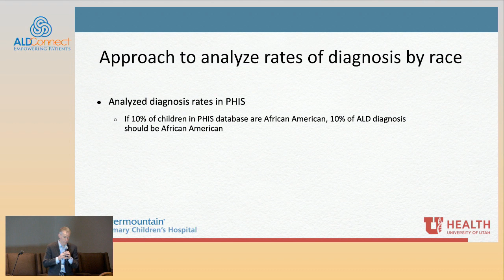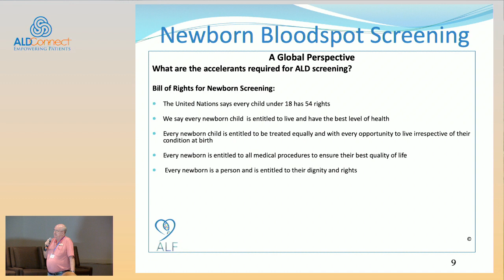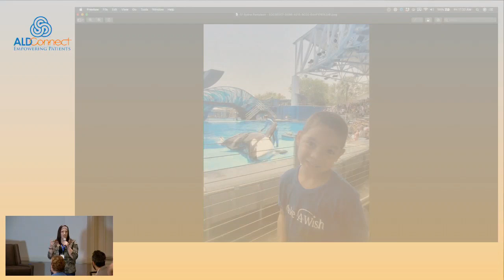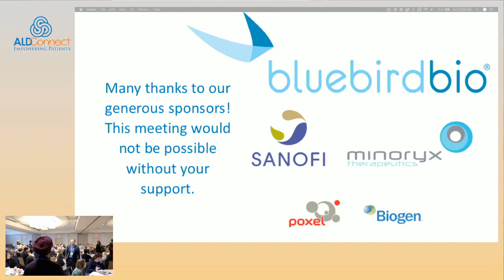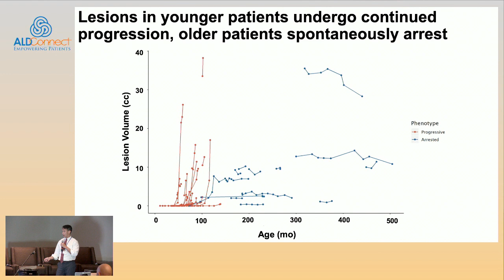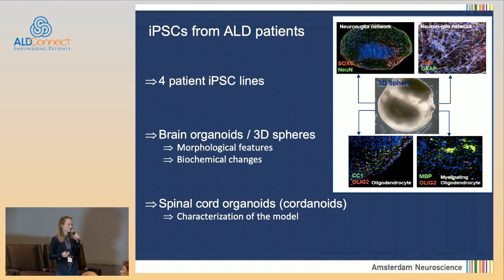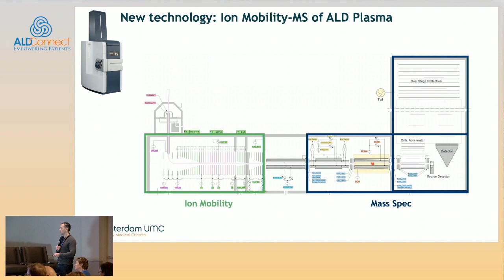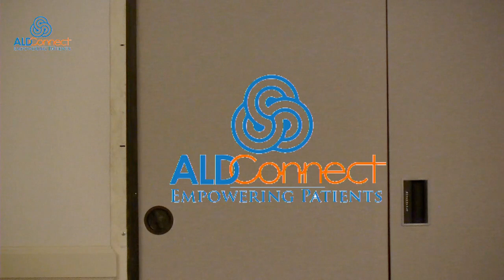2019 ALD Connect Annual Meeting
Annual meeting livestreams from 8am - 5pm Friday 11/8/19 (EST)
Patient Learning Academy livestreams from 8:30am - 5pm Saturday 11/9/19 (EST).